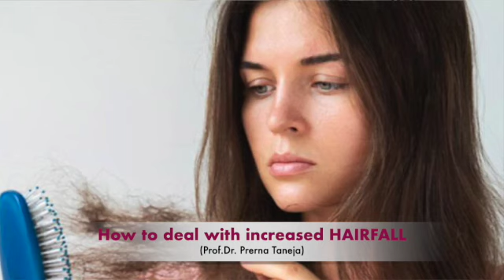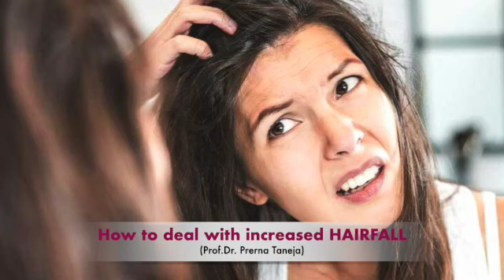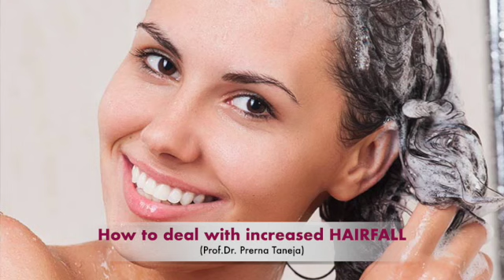How to deal with increased HAIRFALL?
This video is about hair edited